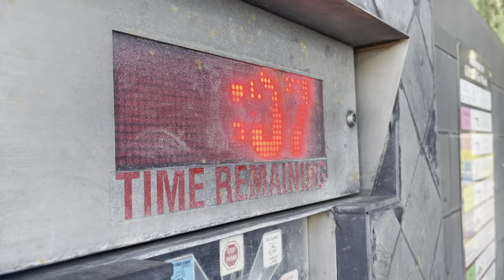Self Serve RV Wash